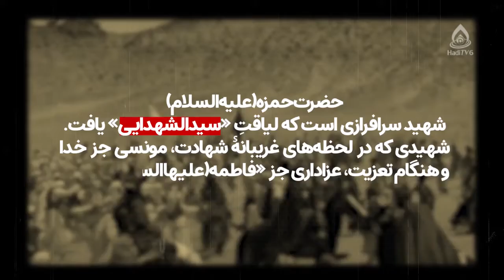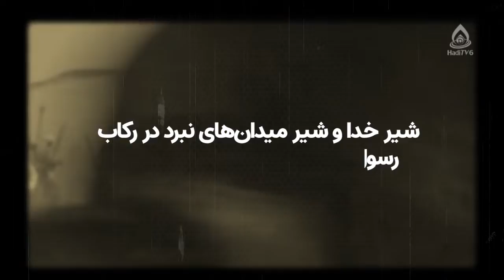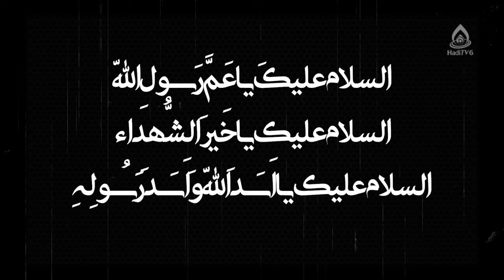کلیپ شهادت حضرت حمزه سیدالشهدا(سلام‌الله علیه)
نریشن: محمد جاوید
لطفا این ویدئو را به اشتراک بگذارید.
haditv6 fd_haditv haditv6 fdhaditv#